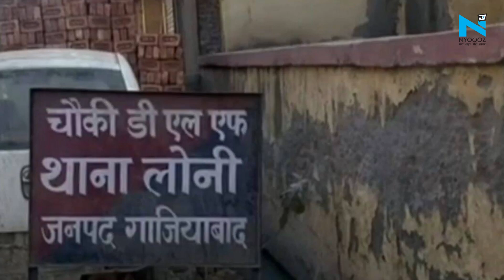Ghaziabad: सरेआम युवक की पीट-पीटकर बेरहमी से हत्या, दो गिरफ्तार, वारदात का खौफनाक Viral Video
गाजियाबाद में बीच सड़क बेखौफ बदमाशों ने युवक की पीट-पीटकर हत्या कर दी... दिन दहाड़े इस वारदात को लोनी में अंजाम दिया गया। बदमाशों ने एक शख्स को लोहे की रॉड और सरिए से बेरहमी से पीट-पीटकर मार डाला और लोग सिर्फ तमाशा देख रहे थे…